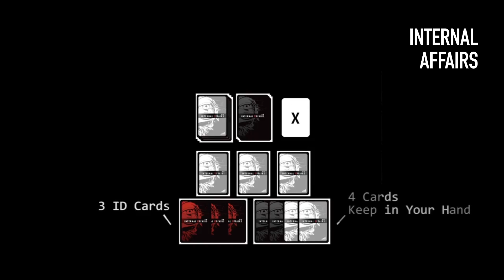HK Game Design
Hong Kong Game Design Industry promotional mission to Korea.